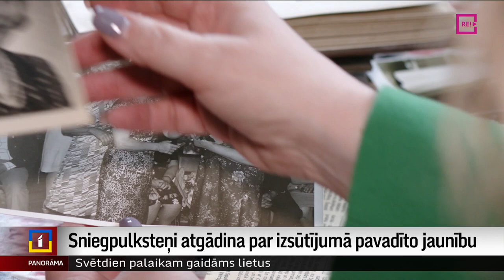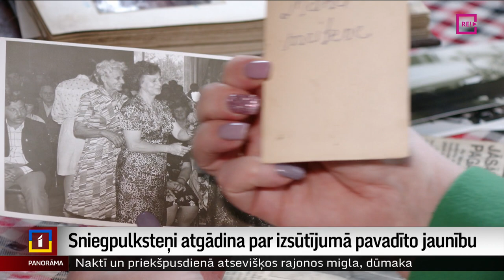Sniegpulksteņi atgādina par izsūtījumā pavadīto jaunību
Arī Kurmāles pagasta Vārdupe ir vieta Latvijā, kur šodien pulcējās cilvēki, lai atcerētos padomju okupācijas varas noziegumu – pretlikumīgu cilvēku aizvešanu uz Sibīriju. Viens no viņiem ir Ikars Strautnieks. 1949. gada 25. martā viņam bija 13 gadu, kad ļaunums dzīves sapņiem pārvilka svītru. Viņš palīdzējis iekārtot piemiņas vietu, kur savas dzīves un visas Latvijas vēstures traģēdiju piemin, stādot pirmos pavasara ziedus. Turpina Ieva Benefelde no Skrundas televīzijas.